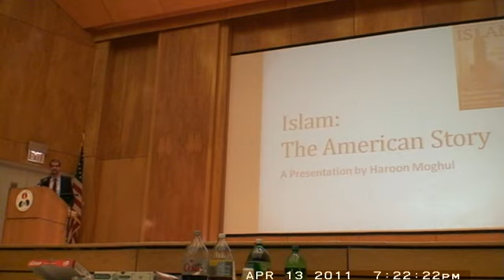Haroon Moghul - Islam: An American Story [Part 1]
Being Muslim in America is not a new concept, with Islamic roots dating back centuries ago.Watch a discussion on the development of Islam in America, from its first appearance to the twenty-first century.

Back by popular demand, Guest Speaker, Haroon Moghul.